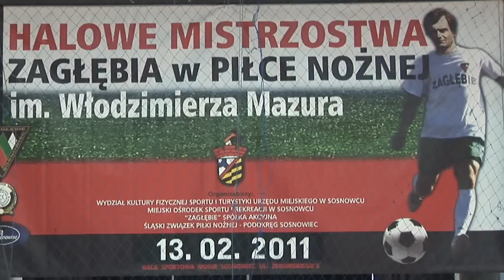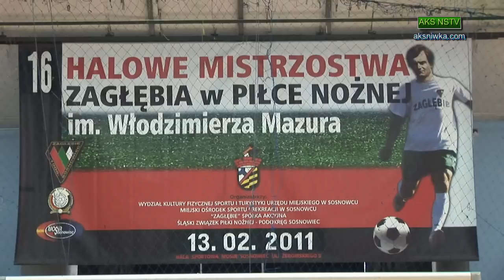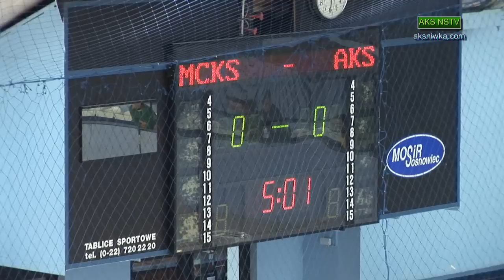MCKS CZELADŹ 2 - 4 AKS NIWKA SOSNOWIEC AKS NSTV MAZUR 13.02.2011.avi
16 Halowe Mistrzostwa Zagłębia w Piłce Nożnej im.Włodzimierza Mazura